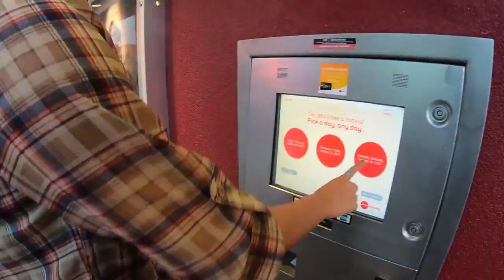Date Night at Universal CityWalk Hollywood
Everything you need for the perfect date night is here at Universal CityWalk.

Get ready for the ultimate Hollywood experience!

Find a full day of action-packed entertainment all in one place: thrilling Theme Park rides and shows, a real working movie studio, and Los Angeles’ best shops, restaurants and cinemas at CityWalk. Universal Studios Hollywood is a unique experience that’s fun for the whole family.

The World-Famous Studio Tour: Go behind the scenes of a real working movie studio!

See What Awaits You Inside The Wizarding World of Harry Potter™.

DreamWorks Theatre Featuring Kung Fu Panda.

Enter the post-apocalyptic world of AMC’s “The Walking Dead” in a year-round attraction.

Fast & Furious – Supercharged.

King Kong 360 3-D.

WaterWorld®: A Tidal Wave of Explosive Action.

Transformers™: The Ride-3D.

EXTRA at Universal Studios Hollywood.

SOCIAL MEDIA